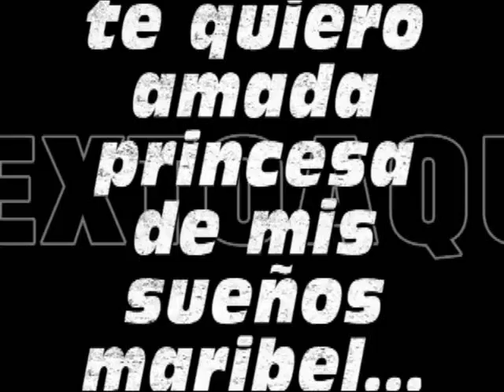marivel aguirre-mi amada princesa de mis sueños